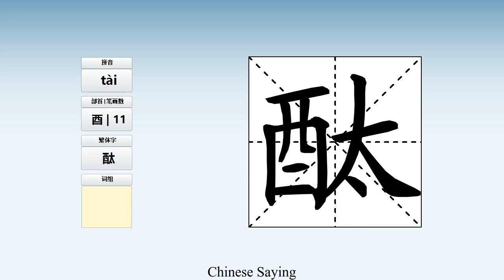How to pronounce 酞 and write 酞 in Chinese